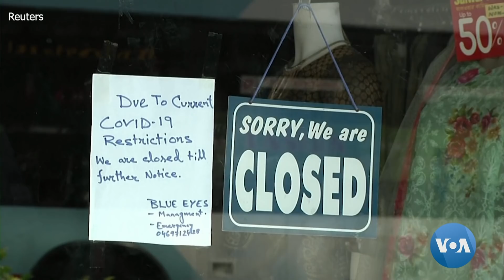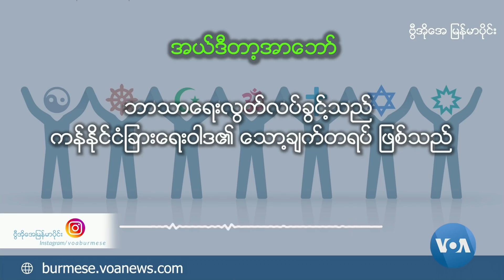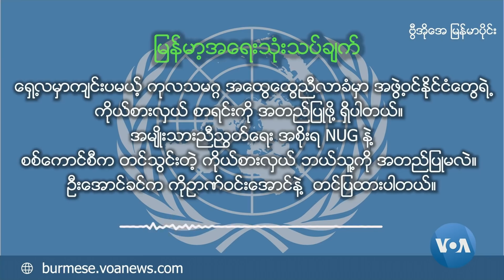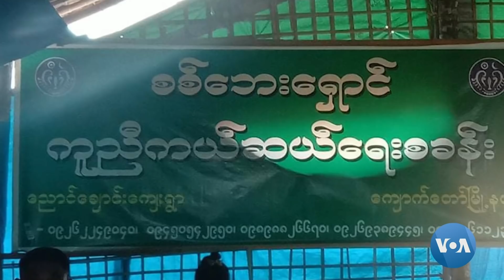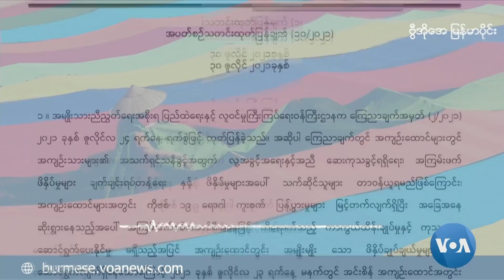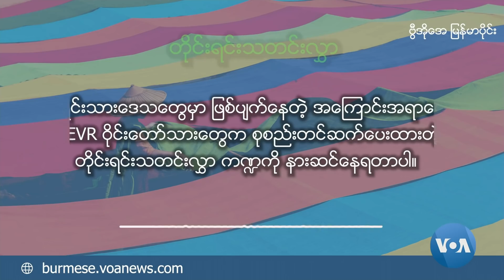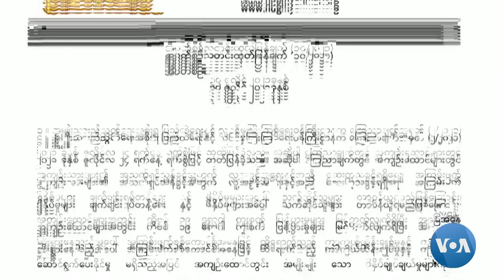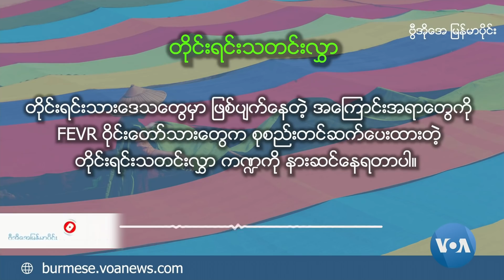ဗွီအိုအေ မနက်ခင်း ရေဒီယို-ရုပ်သံအစီအစဉ် တိုက်ရိုက် ထုတ်လွှင့်မှု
သြဂုတ်လ (၆) ရက်၊ သောကြာနေ့မနက် မြန်မာစံတော်ချိန် ၆းဝ၀ နာရီမှ ရးဝ၀ နာရီအထိ ထုတ်လွှင့်နေတဲ့ အစီအစဉ်မှာတော့ နောက်ဆုံးရ မြန်မာနဲ့ နိူင်ငံတကာ သတင်းတွေအပြင် - ကိုဗစ်လူနာတွေအတွက် လိုအပ်တဲ့ ဆေးနဲ့ အသက်ကယ်ပစ္စည်းတွေ တရုတ်နယ်စပ်ကတဆင့် တင်သွင်းခွင့်ပြုထား သတင်း၊ တိုင်းရင်းသားဒေသမှာ စစ်ကောင်စီတပ်နဲ့ ဖြစ်ပွားနေတဲ့ တိုက်ပွဲအခြေအနေ၊ အာဖဂန်မှာ အမေရိကန်တပ်တွေ ထွက်သွားရင် အမျိုးသမီးနဲ့ ကလေးငယ်တွေကြုံလာရမယ့် ကံကြမ္မာ ဘယ်လိုရှိမလဲ စတဲ့သတင်းတွေကို တင်ပြသွားဖို့ ရှိပါတယ်။ အပတ်စဉ်ကဏ္ဍ တွေထဲမှာတော့ ဦးအောင်ခင်ရဲ့ မြန်မာ့အရေး သုံးသပ်ချက် ၊ ဦးဝင်းမင်းရဲ့ ကျန်းမာရေးကဏ္ဍနဲ့ တိုင်းရင်းသတင်းလွှာတွေကို ထုတ်လွှင့်ဖို့ ရှိပါတယ်။ ဗွီအိုအေကို အားပေး နားဆင်ကြတဲ့အတွက် ကျေးဇူးပါ။